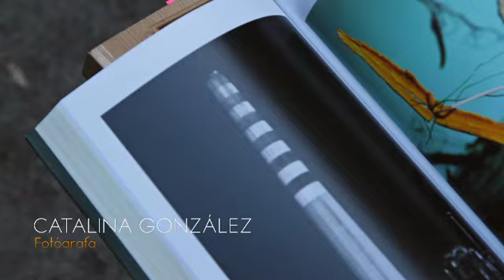Cristal Light Photo Project: Catalina González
La fotógrafa Catalina González nos habla sobre su obra realizada para Cristal Light. Revisa su obra y la de más artistas en la sala de arte CCU, hasta el 21 de Septiembre de 2013